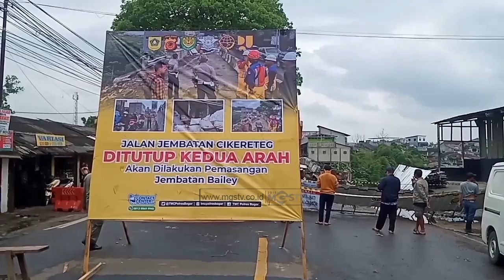DAMPAK LONGSOR, JALAN BOGOR SUKABUMI TUTUP TOTAL